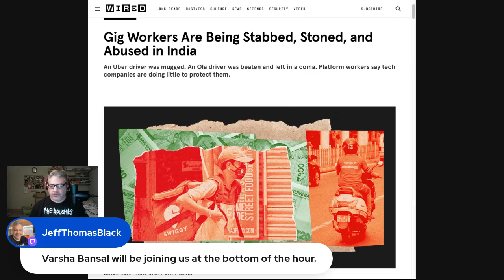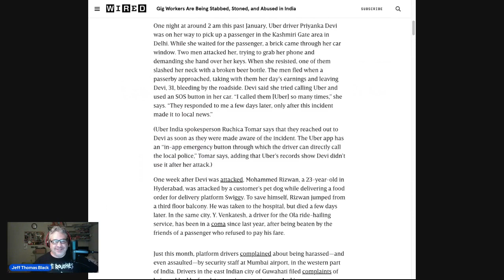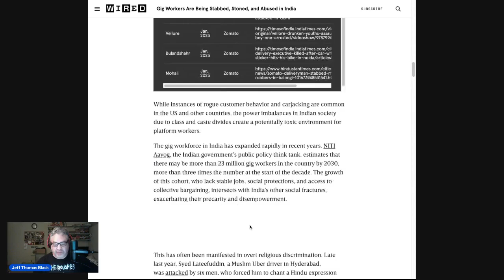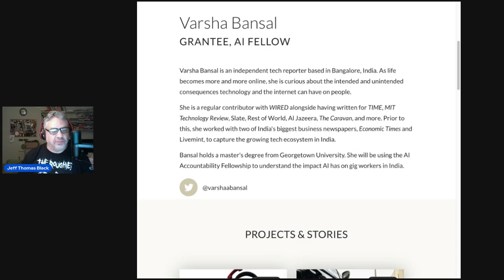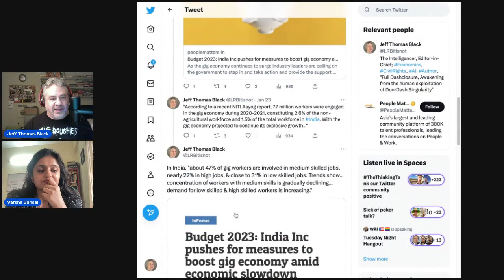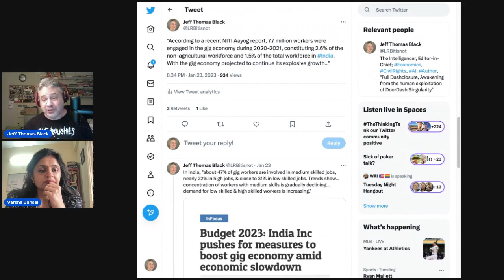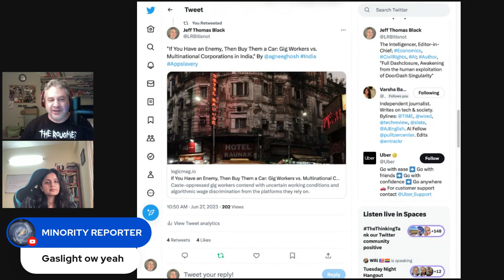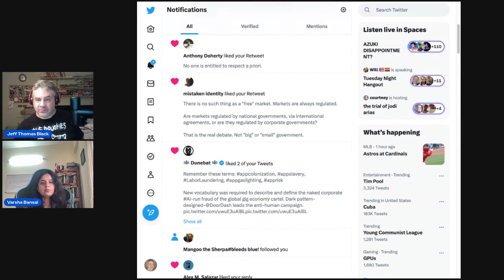🎧🇮🇳Episode #17: Journalist Varsha Bansal, from India, on The Full Dashclosure Audiobook & Podcast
Jeff Thomas Black (Twitter @LRBitisnot) with guest, independent journalist, Varsha Bansal (Twitter @VarshaaBansal), joining from India. We discuss the gig economy in India and the United States, and the social and economic impacts of corporate AI.

Varsha Bansal, Wired: "Gig Workers Are Being Stabbed, Stoned, and Abused in India